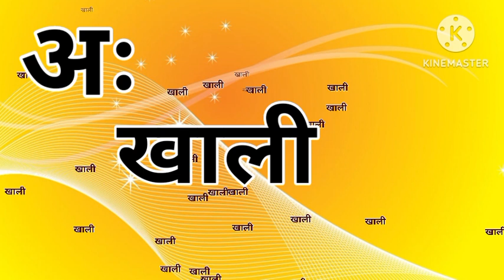अ से अनार - Hindi Varnamala Geet - Hindi Phonics Song - Hindi Alphabet Song - Hindi Rhymes